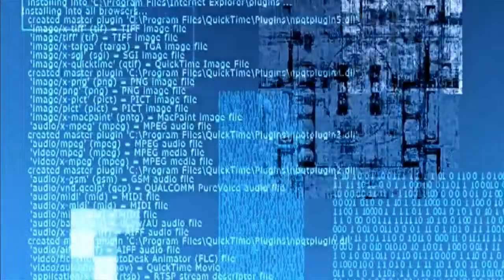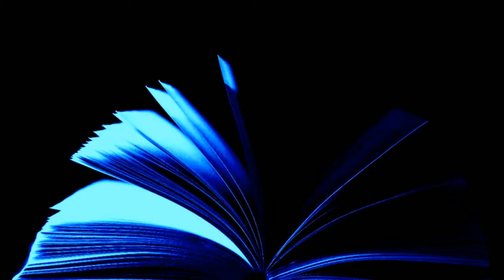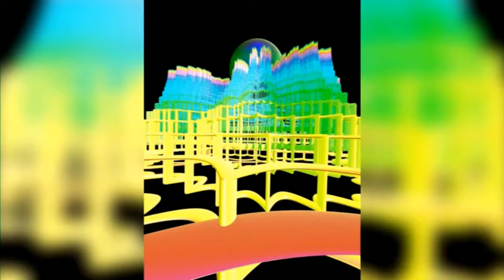Earthmen Bearing Gifts by Fredric Brown . Short Sci Fi audiobook full length